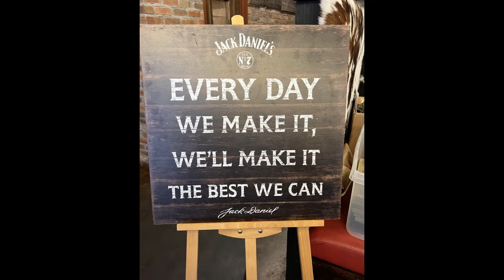MWS BubbaQue’s & Jack Daniels Dinner - May 24, 2022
We partnered with BubbaQue’s and Breakthu’s Brown-Forman Whiskey Specialist Lisa Drew to hold a dinner and tasting!

Our very own Derek Sanford helped to arrange an amazing evening that included:
- Choice of two smoked meats and two sides from BubbaQue’s.

We look forward to seeing you at a future event!

Find out more about Manatee Whiskey Society by visiting our Facebook group